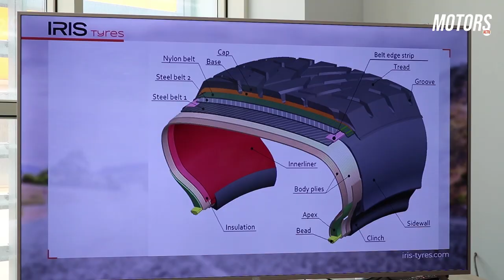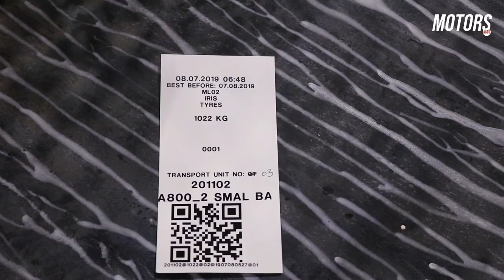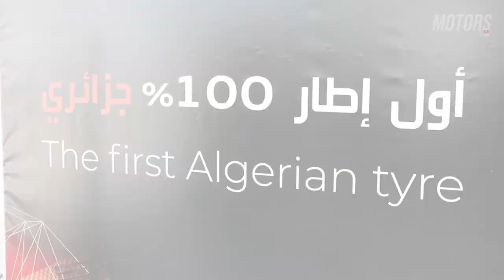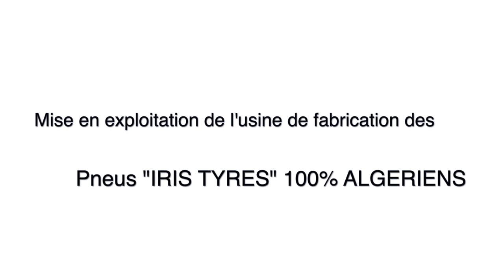Visite du complexe industriel de pneumatique IRIS TYRES - Wilaya de Sétif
Le premier du genre en Algérie et le troisième en Afrique, IRIS fabrique le premier pneu made in Alegria et prévoit d’étendre ainsi ses investissements et renforcer sa position sur le marché.